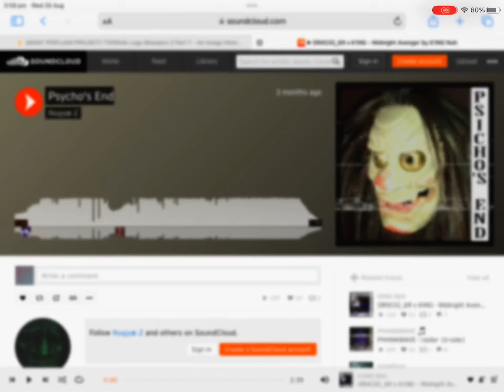Nugyæ 2 - Psycho's End